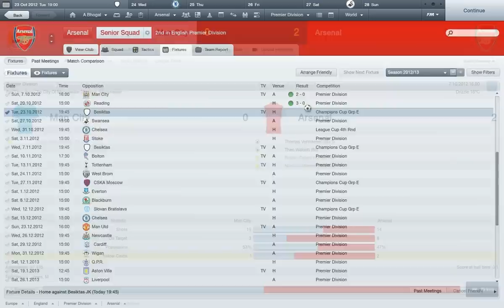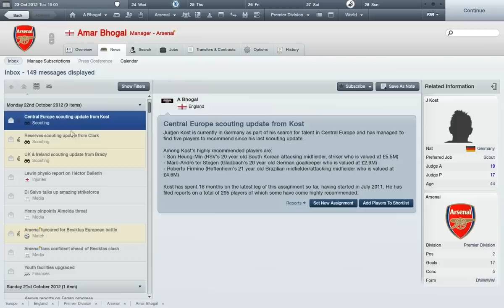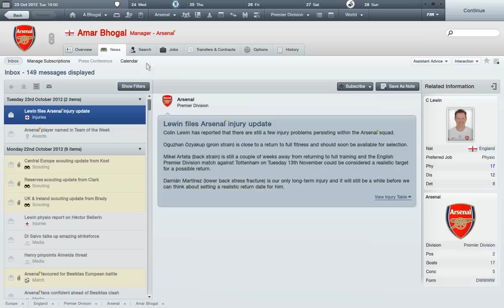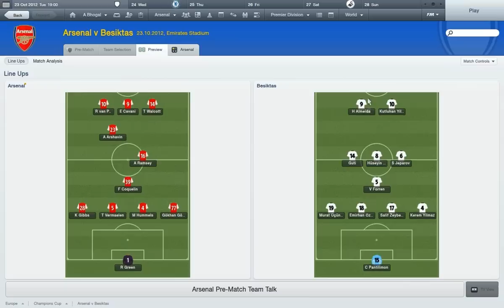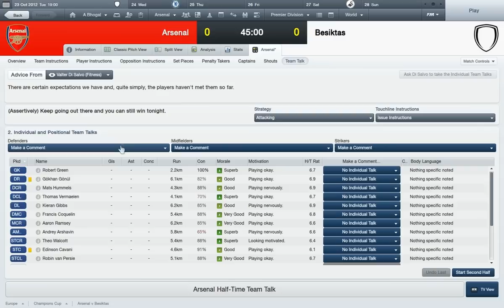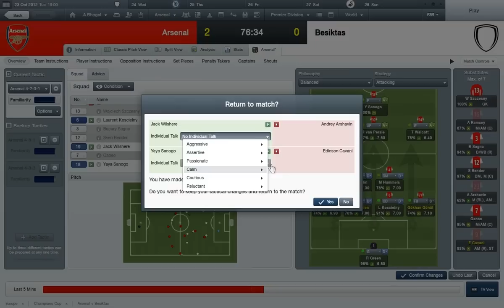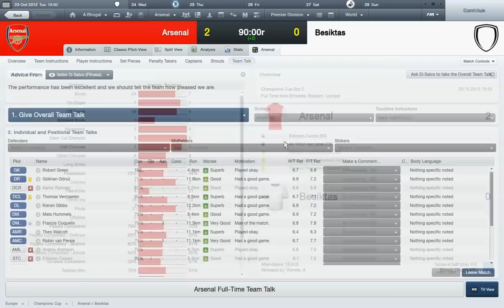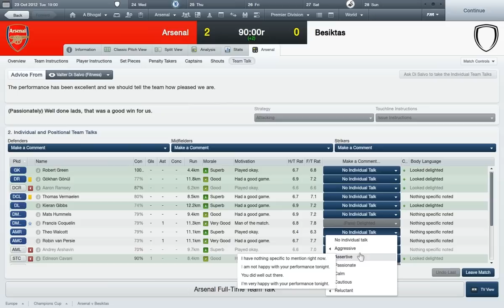Football Manager 2012: Season 2: Ep10- Live Commentaries FTW (vs Besiktas)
PLEASE READ

Live Coms! And we are playing Besiktas in the CL.
Enjoy! And Please like, it helps to grow the channel! Thanks!